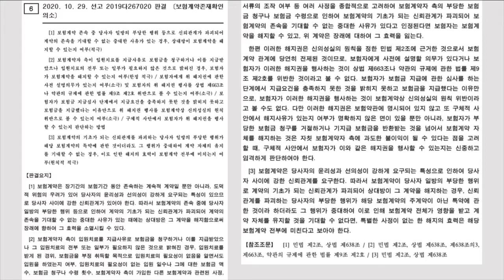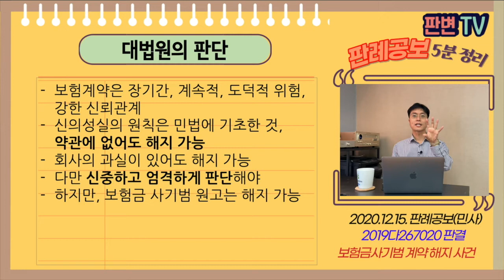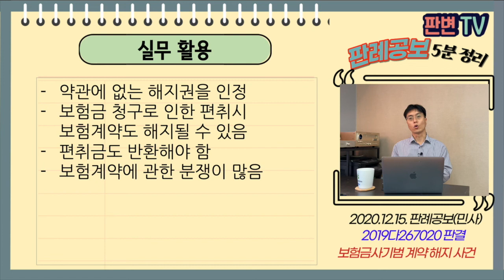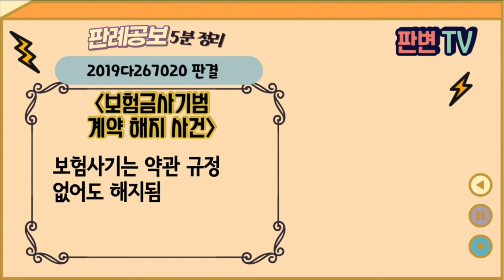보험금사기범 계약 해지 사건 [20.12.15.자 판례공보(민사)]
보험금사기범은 처벌도 받고, 돈도 토해내고, 계약도 해지된다.

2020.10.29. 선고 2019다267020 판결
보험계약존재확인의소

원고  보험계약자(상고인)
피고  보험회사

상고기각

원고는 15.11.14. 피고 회사와 보험계약 체결
원고는 통원치료 가능함에도 장기간 입원하여 8개 보험회사로부터 과다 보험금 편취로 형사유죄판결 받음
피고 회사는 원고 상대로 편취금을 부당이득반환청구하여 승소함
피고 회사는 18.7.27. 보험계약 해지 통보

편취금까지 모두 반환했는데, 보험계약까지 해지하는 것은 너무하는 거 아닌가
보험회사의 심사 부실로 보험금이 지급한 것은 회사책임이다
보험계약 당시 신뢰관계 파기로 인한 해지권 설명한 바 없다

보험계약은 장기간, 계속적, 도덕적 위험, 강한 신뢰관계
신의성실의 원칙은 민법에 기초한 것, 약관에 없어도 해지 가능
회사의 과실이 있어도 해지 가능
다만 신중하고 엄격하게 판단해야
하지만, 보험금 사기범 원고는 해지 가능

실무 활용
보험금 청구로 인한 편취시 보험계약도 해지될 수 있음
편취금도 반환해야 함
보험계약에 관한 분쟁이 많음